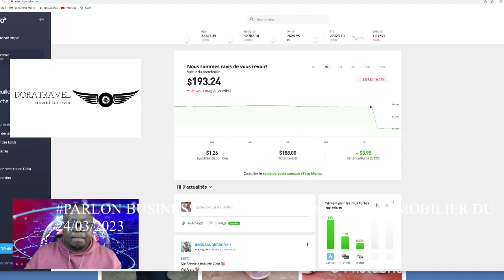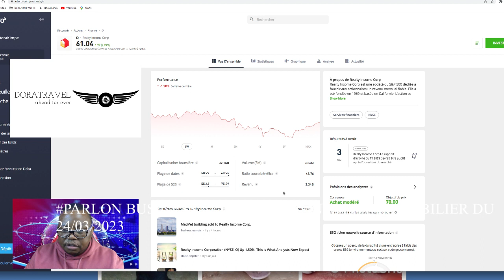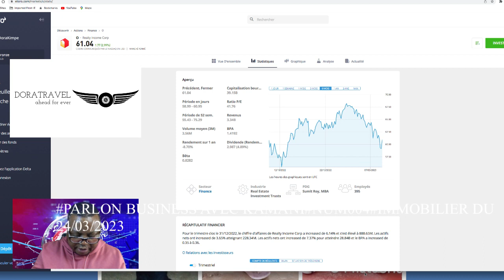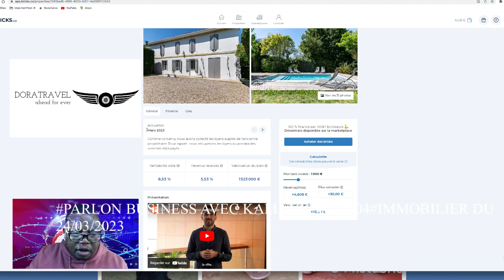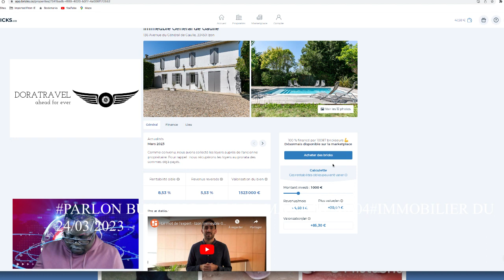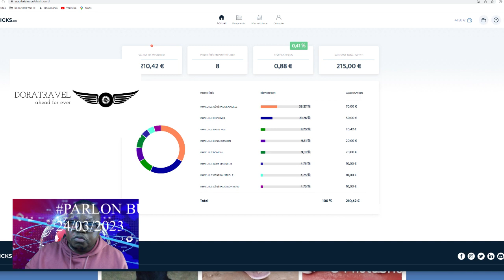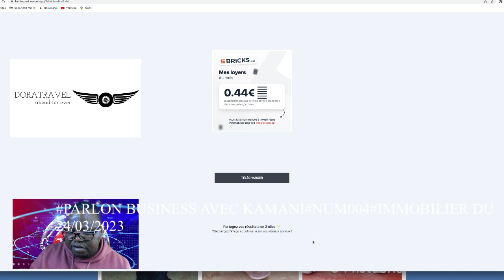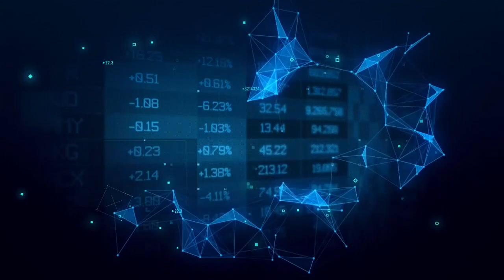# PARLONS BUSINESS AVEC KAMANI#004# IMMOBILIER DU 24/03/2023 WHATSP